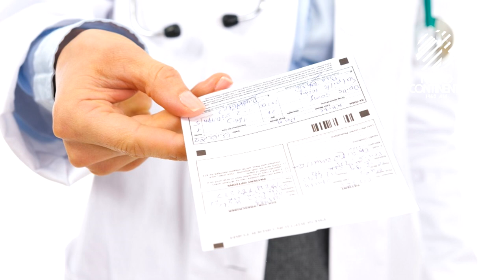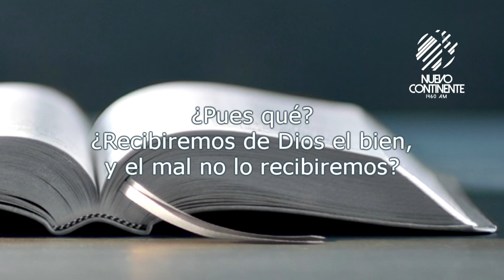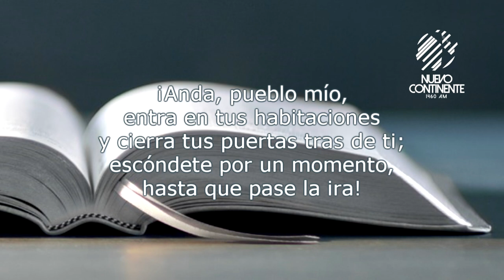Hoy es tiempo de arrepentirnos - Reflexión con Delson Morales | Emisora Nuevo Continente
▹Reflexión con Delson Morales para este miércoles 25 de marzo de 2020